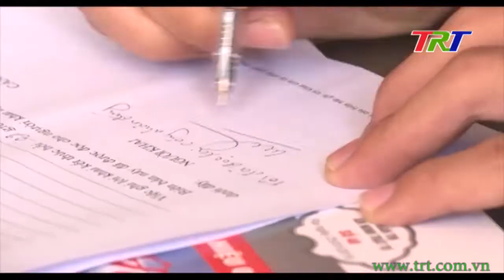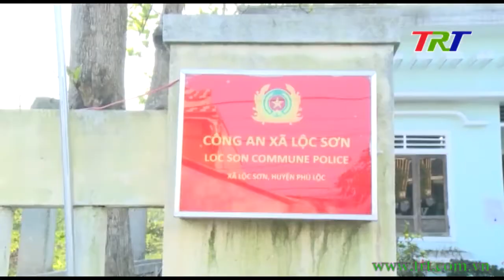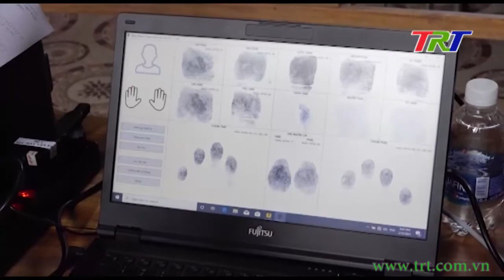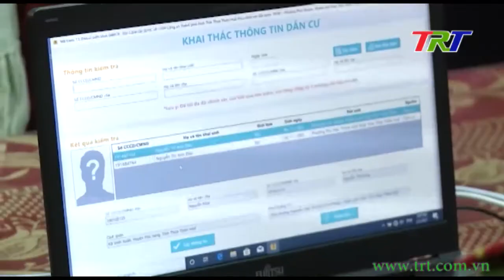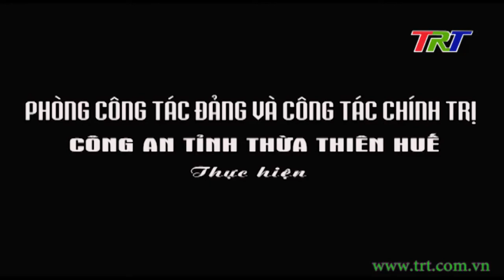Vì An ninh Tổ quốc - 25/02/2021